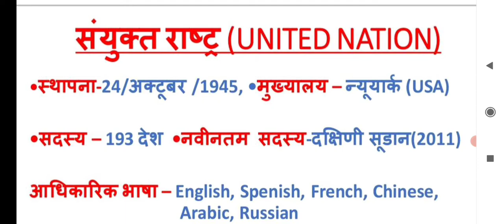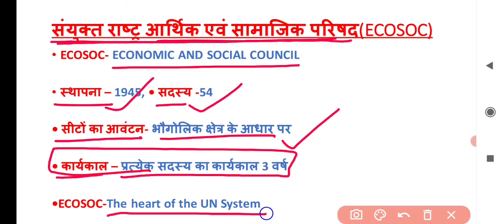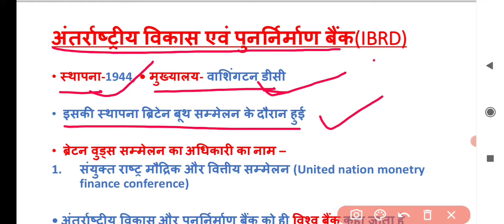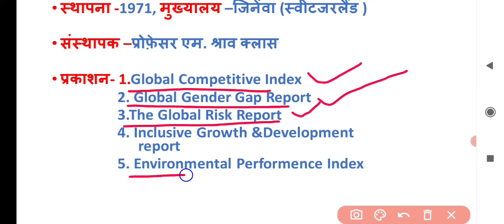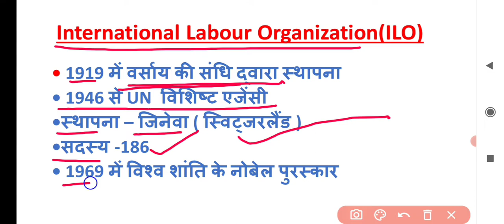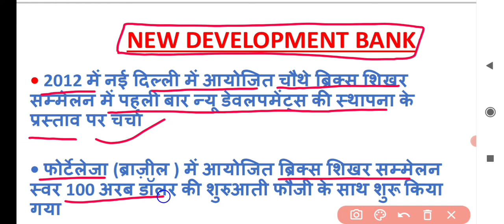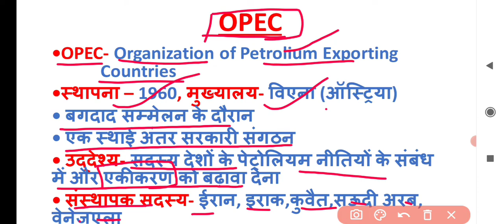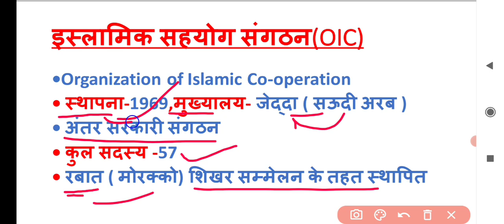विश्व के प्रमुख संगठन (INTERNATIONAL ORGANIZATION)